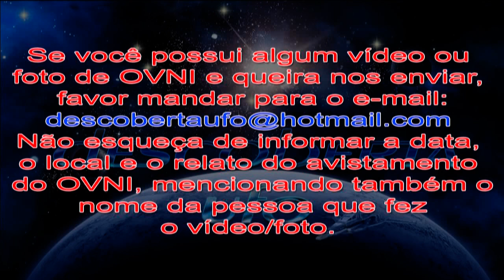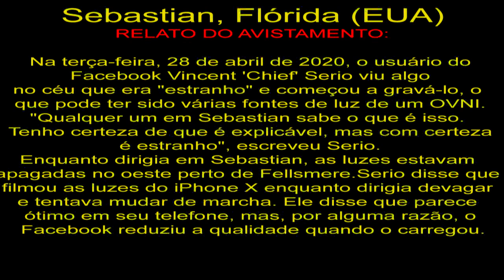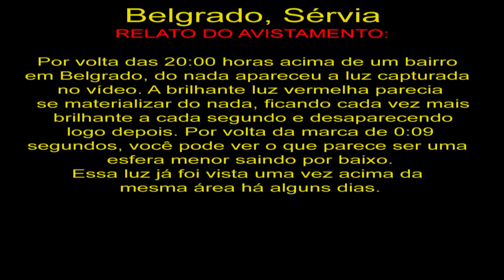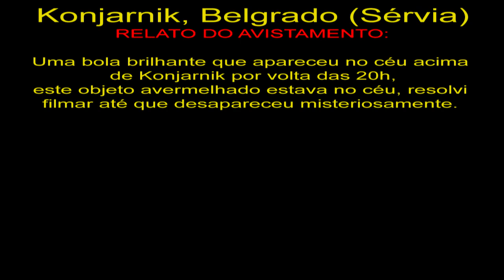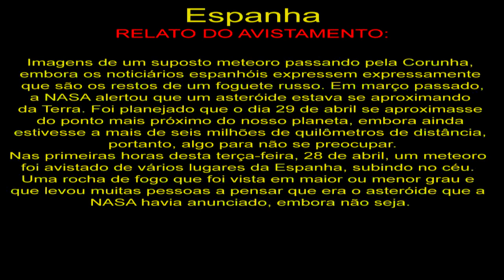Avistamentos de OVNIS pelo Mundo UFO Sightings Around the World